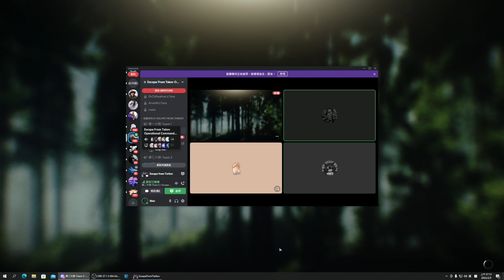單刷Boss團 敵方PMC搶我人頭經驗 直接過去找他 結果要打最後一隻忘了確認子彈...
電腦硬體
主機板MB : 技嘉 X570 AORUS ELITE
處理器CPU : AMD Ryzen 9 5900x
記憶體RAM : 金士頓 16GB(8G*4)DDR4-3600
顯示卡GPU : GeForce RTX™ 3070 VISION OC 8G
散熱Cooler : 貓頭鷹 NH-U12A
電供Power : 全漢 HYDRO PTM PRO 1000W
開機碟SSD : 威剛 XPG SX8200Pro 512G/M.2 2280/讀:3500M/寫:2300M/TLC/SMI控
遊戲碟SSD : 威剛 XPG SX8200Pro 1TB/M.2 2280/讀:3500M/寫:3000M/TLC/SMI控
存放硬碟HDD : Seagate 2TB 256M/7200轉 兩顆